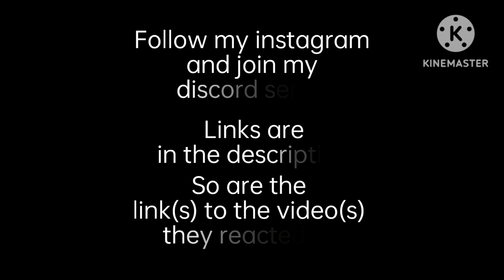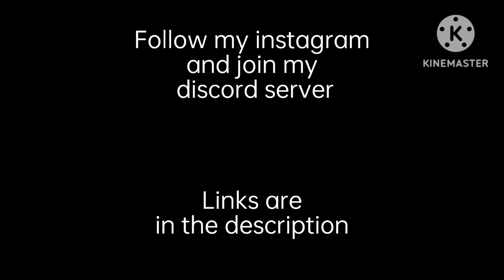FNIA 2 (Toys) reacts to Fat Herobrine